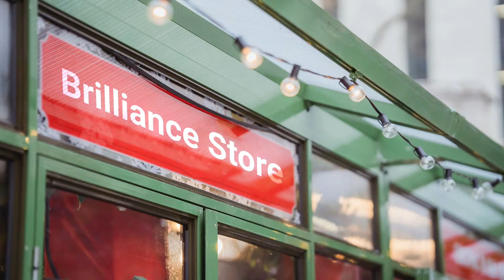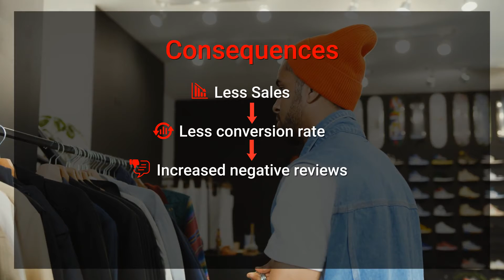sunSTRATEGIC Case Study - How Businesses Lose Customers?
Here’s a real life example of how businesses lose customers. There are options to mitigate risks when it comes to d2cmarketing